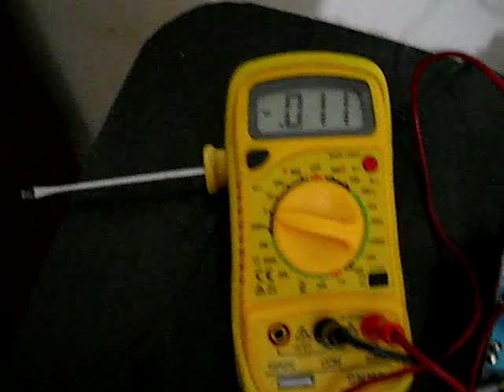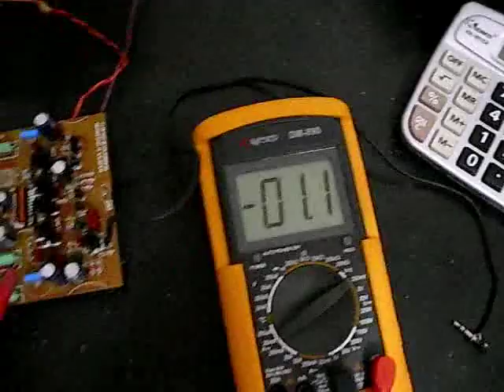Dx Blame MKIII Hx going original again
Removing the already adjusted Dx Super A module. this unit is my home edition, it operates with only 40 plus 40 volts into the supplies. Super A was tried into this reduced power unit..i do not suggest people to try into the big power official schematic published in solid state section, Dx Blame MKIII Hx builder's thread